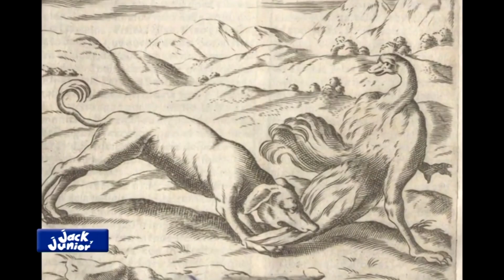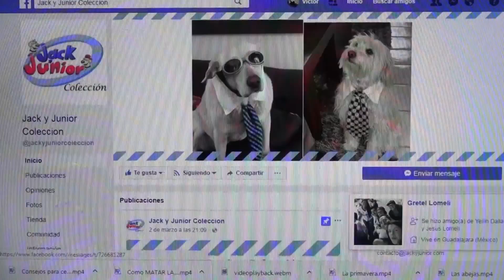JACK Y JUNIOR 477 MAR 18 2018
Braco Italiano
Consejos medicos si llevas a tu perro a la playa
Las abejas
Los animales en primavera
Como quitar los nudos del pelo a tu perro